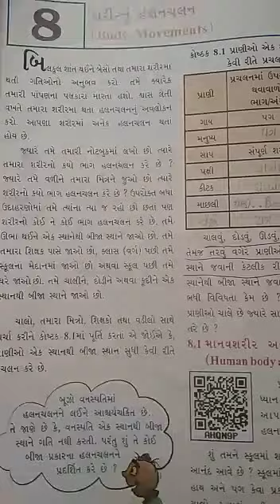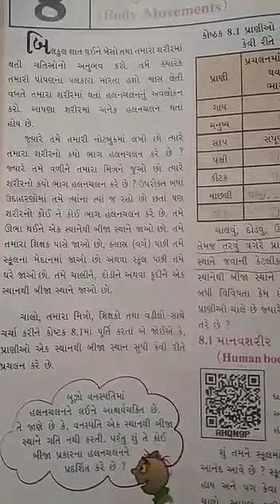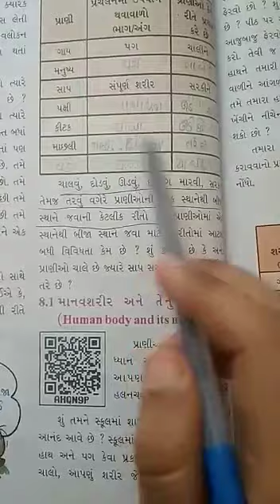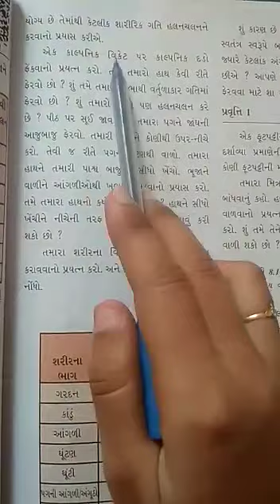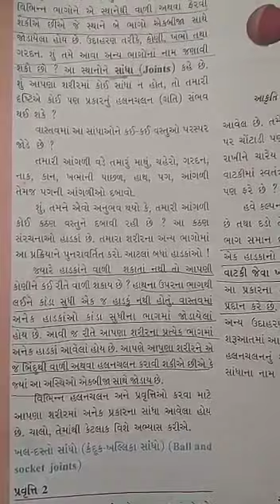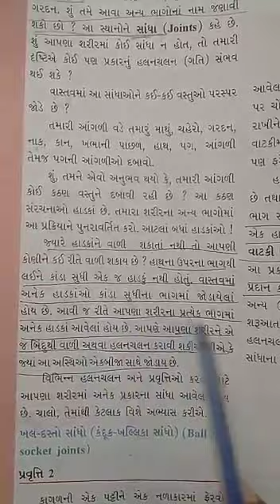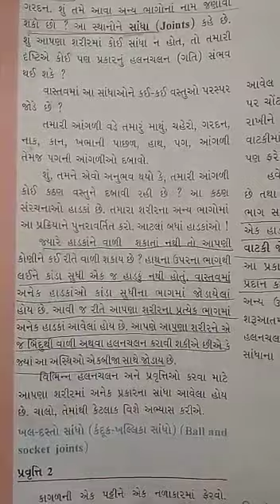std 6 science ch 8 part 1